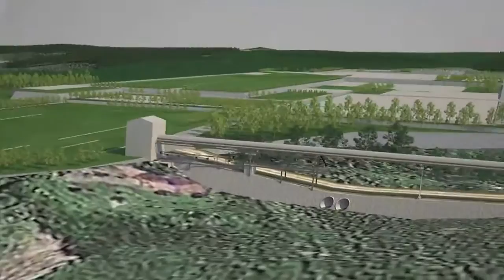Semen Gresik - Cement Plant Rembang I Project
PT Semen Gresik (Persero)
Cement Plant Rembang I Project